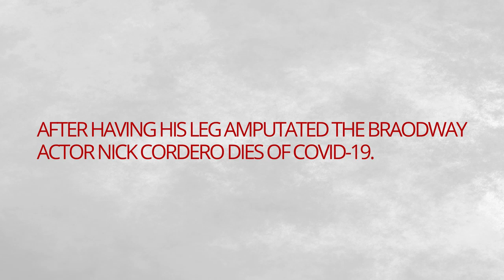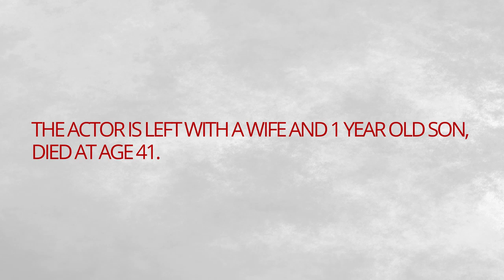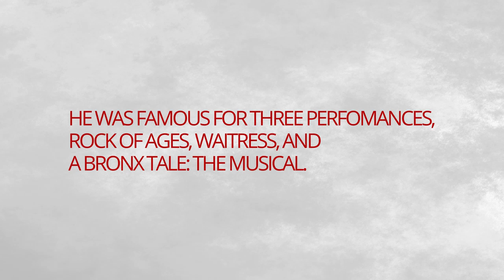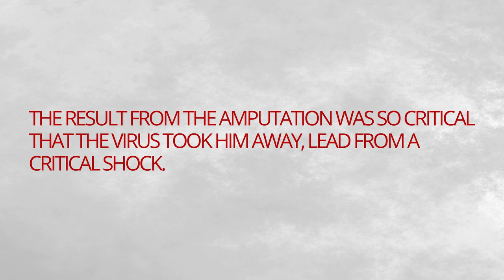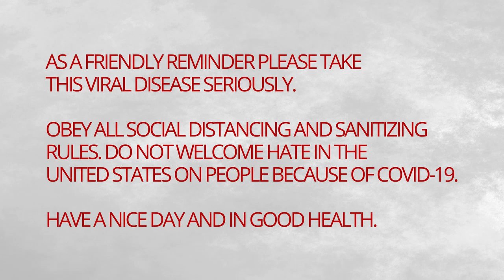COVID 19 A BROADWAY STAR DIES OF COVID 19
THANK YOU FOR BEING GOOD LISTENERS OR FEEDBACK. STAY SAFE. STAY POSITIVE!

Broadway star Nick Cordero dies of COVID-19.

Source